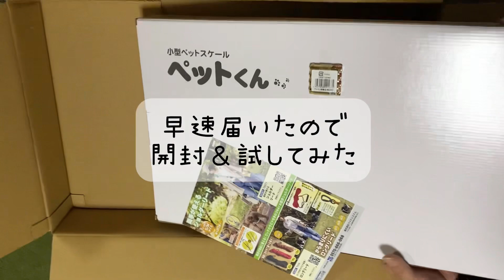コザクラインコ空病院＆オレオと初対面♡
こんにちは😊視聴ありがとうございます🙇‍♀️
前回続きです。コザクラインコ空の病院日でした🏥オレオと初対面どうかなぁ…可愛い反応にニヤニヤしました笑
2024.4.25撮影